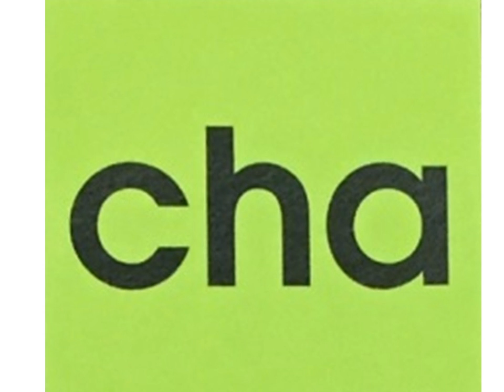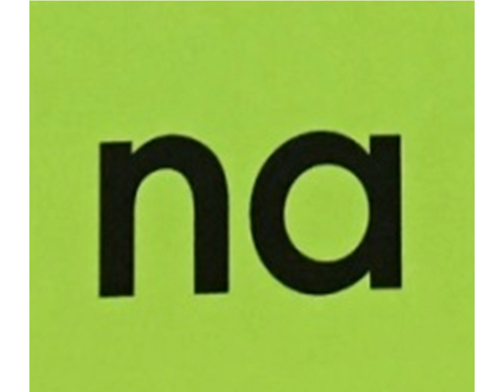Silabas con a video